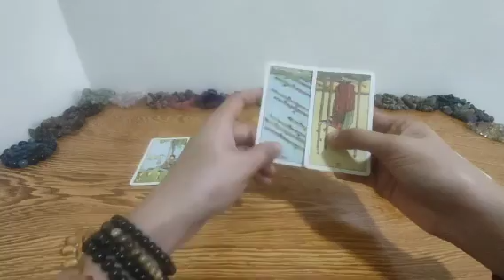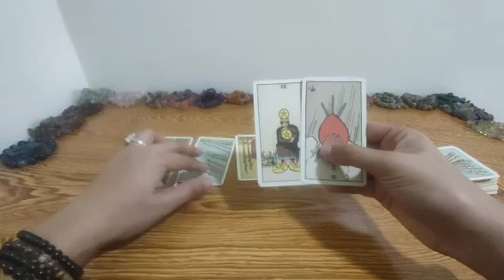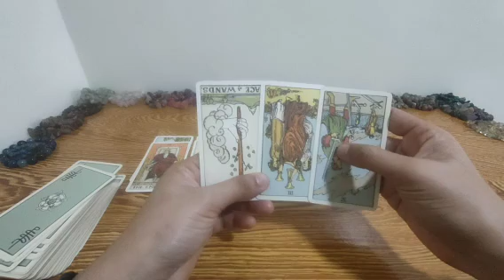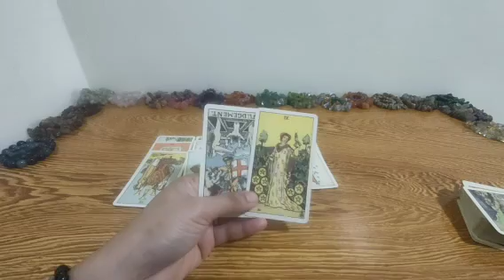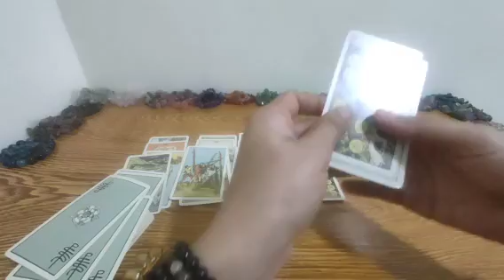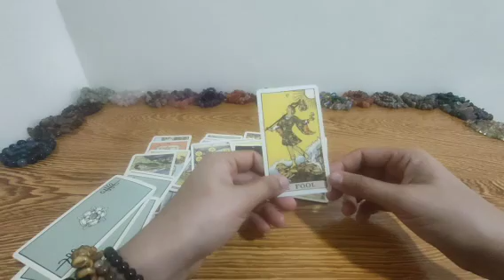Yung person na to di natototo.Maliban sa 3rd party may madidiscover kapa dito.Collective.